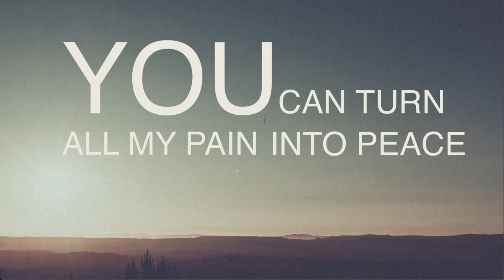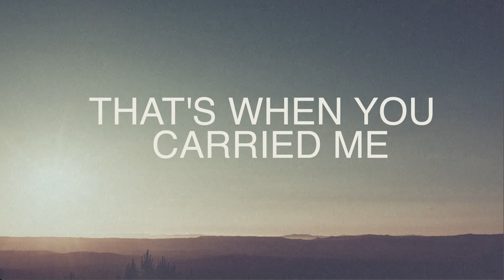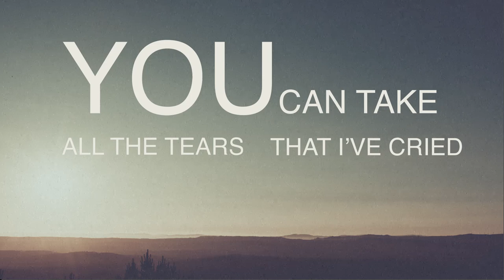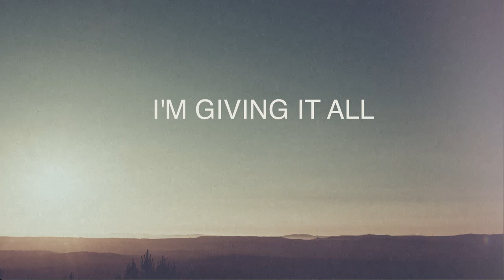Natasha Owens - No One But You (Full Lyric Video)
Natasha Owens & her band are currently in the studio working with Ed Cash on her sophomore album! "No One But You" is the first release from this exciting, new project.